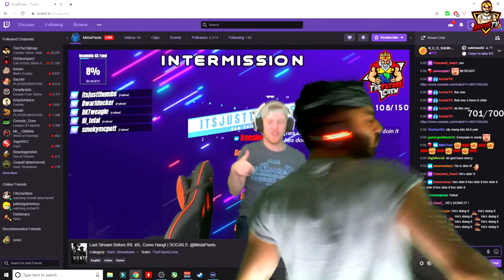Hunt: Showdown - Archie Does a 500 IQ PLAY? [Epic & Funny Stuff]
Hope you enjoy this video it's stuff from stream which were put into highlights!